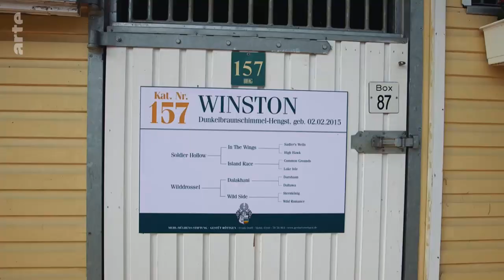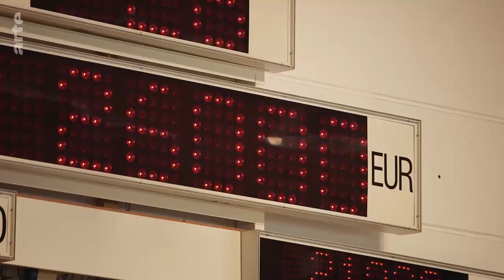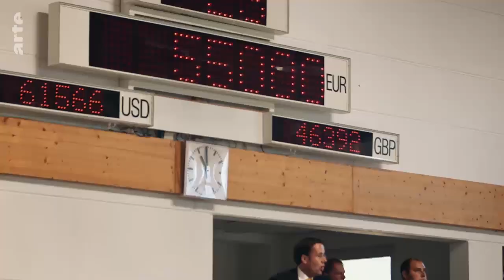Documentaire Les Courses Hippiques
Découvrez des Mugs Uniques et de l’Art qui Fait la Différence ! 🎨☕

Bienvenue sur ma chaîne ! Si vous êtes passionné par les mugs originaux, les designs uniques et l’art sous toutes ses formes, vous êtes au bon endroit ! 😊

Je vous invite à explorer ma boutique où chaque mug est plus qu’un simple objet du quotidien : c’est une véritable œuvre d’art.

Parfait pour ajouter une touche de créativité à vos pauses café ou pour offrir un cadeau personnalisé qui fera sensation ! 🎁